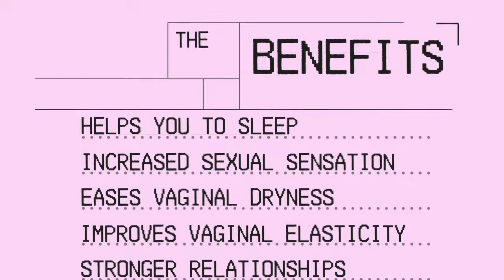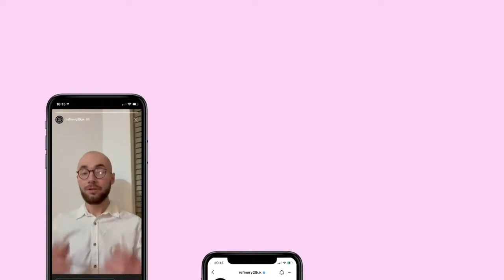The Pleasure Prescription | Menopause people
Credits
Creative Team: Georgina Moore-Martin
Tutor: Hailey Hamilton, Nick Lovegrove
College: University of Hertfordshire
Country: United Kingdom